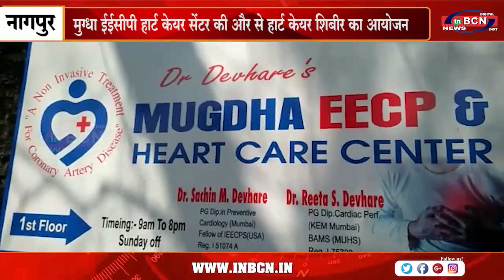मुग्धा ईईसीपी हार्ट केयर सेंटर की और से हार्ट केयर शिबीर का आयोजन...INBCN NEWS